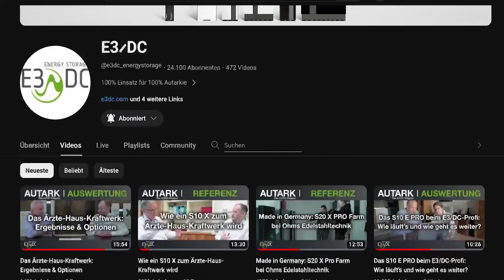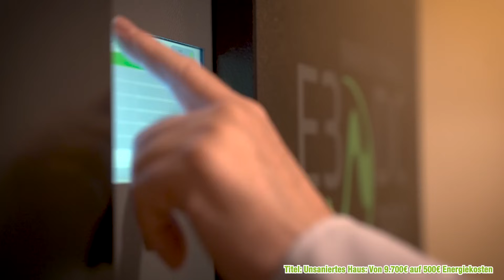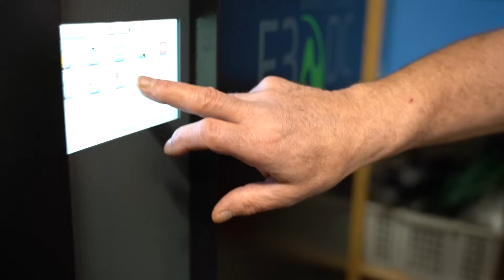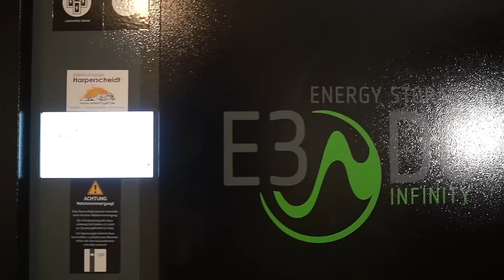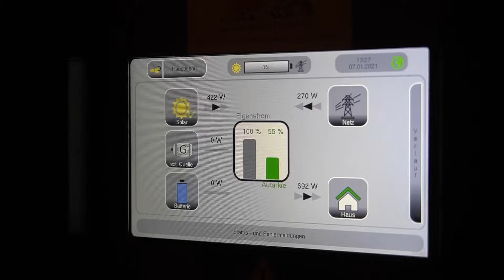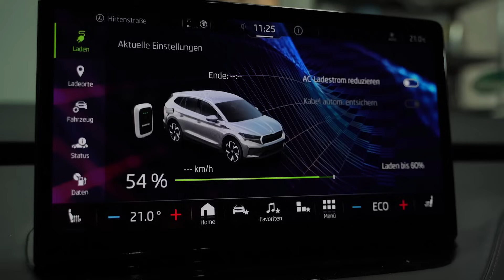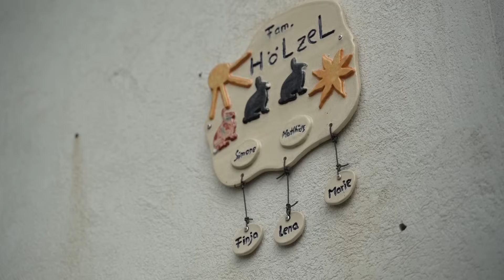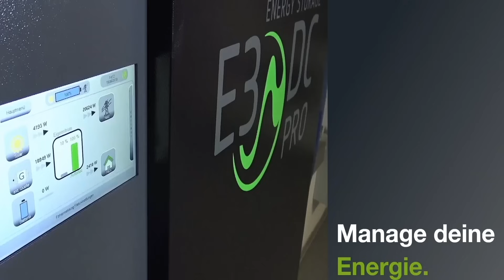Best of AUTARK: TOP 5 Eigenheim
Unser AUTARK-Filmteam hat schon viel gesehen: Immer wieder stehen Kunden von E3/DC vor der Kamera, die auf sauberen Solarstrom und das Hauskraftwerk setzen. Alte und neue Gebäude, kleine und große Eigenheime, Einsteiger und Vollprofis der Sektorenkopplung sind dabei. Und immer geht es um die Frage, wie Familien mit Photovoltaik und Stromspeicher, mit elektrischer Wärme und E-Mobilität in die Unabhängigkeit von hohen Energiekosten und fossilen Brennstoffen kommen.

Eigentlich ist jedes in AUTARK – dem E3/DC-Magazin – vorgestellte Projekt eine Erfolgsgeschichte. Aber einige Beispiele haben überdurchschnittlich viel Zuschauerinteresse erhalten. Die fünf erfolgreichsten Referenzen – bei den Aufrufen – fassen wir in diesem „Best-of-AUTARK“ zusammen. Noch einmal kommen Kunden, Installateure und E3/DC-Chef Dr. Andreas Piepenbrink zu Wort. Zu sehen gibt es herausragende Eigenversorgungs-Projekte aus der Schweiz und Deutschland, besondere Lösungen bei der Modulausrichtung und ein 70er-Jahre-Haus, das ohne größere Sanierungsmaßnahmen erfolgreich auf die Wärmepumpe umgestellt wurde. Fossil und teuer sind Geschichte, die Zukunft der Energieeffizienz durch Eigenerzeugung und Energiespeicherung hat begonnen. Eine spannende Zusammenfassung für neue Interessenten - und für Kenner der Serie ebenso!

Besuche unsere Website, um mehr über die innovativen Energielösungen von E3/DC zu erfahren. Starte mit uns in eine nachhaltige und energieeffiziente Zukunft.

01:00: Hier der Link zur Referenz „Unsaniertes Haus: Von 9.700€ auf 500€ Energiekosten“:

03:05: Hier der Link zur Referenz „Maximale Autarkie auch im Winter – durch Fassaden-PV“:

04:57 Hier der Link zur Referenz „Viel Eigenenergie im Winter – ja das ist möglich!“:

06:33 Hier der Link zur Referenz „Unsaniertes Haus mit nur 68 € Energiekosten für alles“:

08:48 Hier der Link zur Referenz „70er-Jahre-Haus bleibt unsaniert - und zahlt nichts für Energie“:

AUTARK – Das E3/DC-Magazin, Sendung 380.

So erreichen Sie uns:
E3/DC
Ursula-Flick-Straße 8
D-49076 Osnabrück